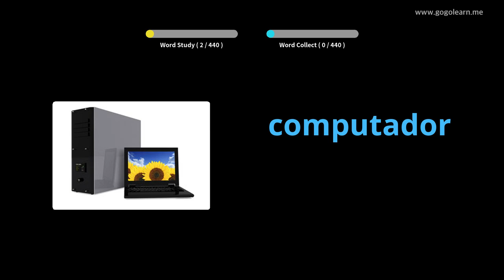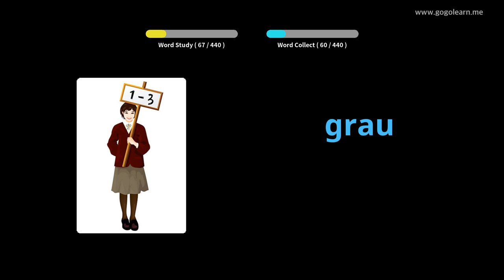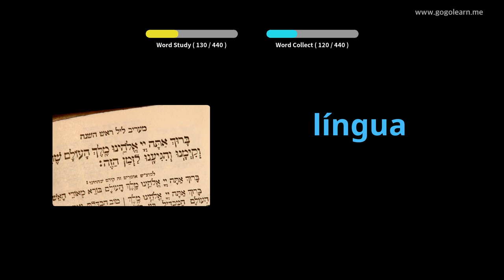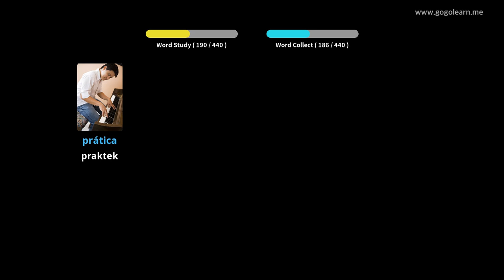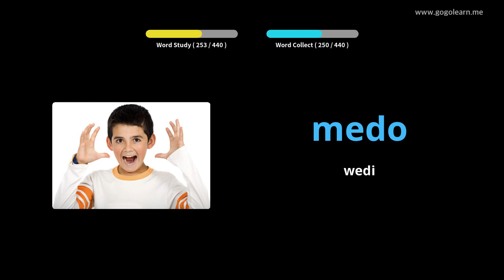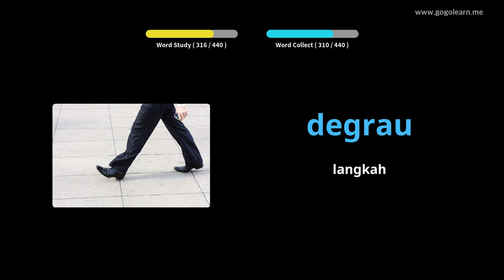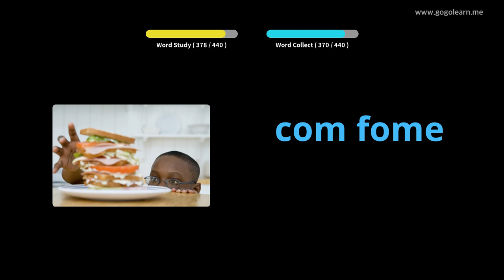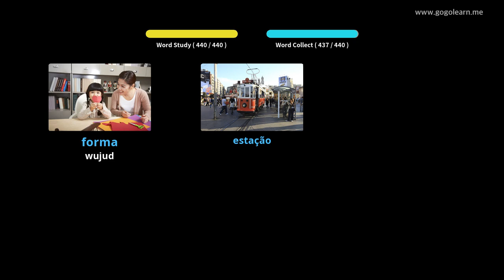Sekolah Utama Kata Kunci Vokal Portugis | Golearn